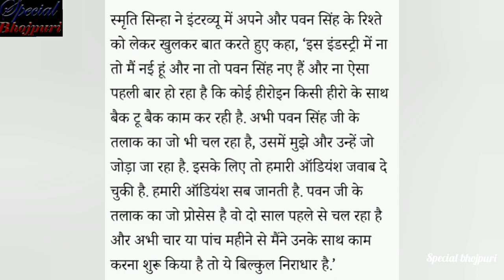पहली बार अपने और पवन सिंह के रिश्ते पर चुप्पी तोडी़ स्मृति सिन्हा ने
पहली बार अपने और पवनसिंह के रिश्ते पर चुप्पी तोडी़
स्मृतिसिन्हा ने